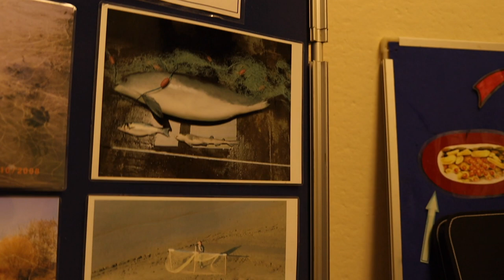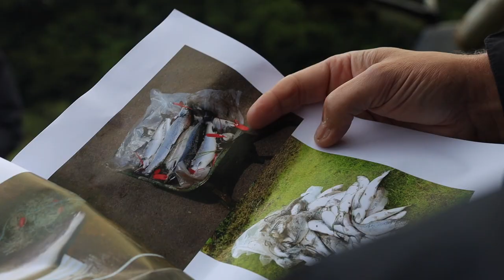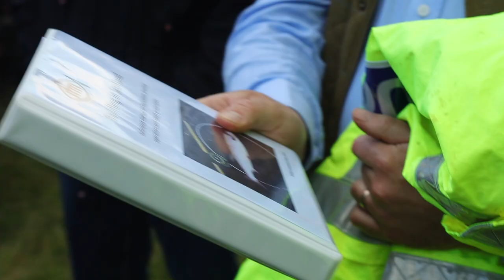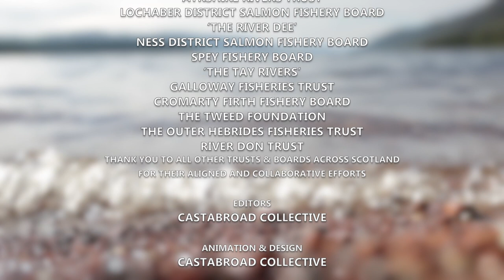Enforcement: Crimes Against Salmon - Our Wild Salmon Series | Fisheries Management Scotland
With EU funding & supported by Year of the Salmon and North Atlantic Salmon Conservation Organization, we've completed a series of 6 films focussing on Our Wild Salmon - stay tuned to find out more!